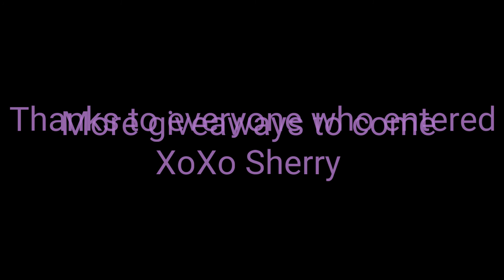White Teeth Global Giveaway Winner